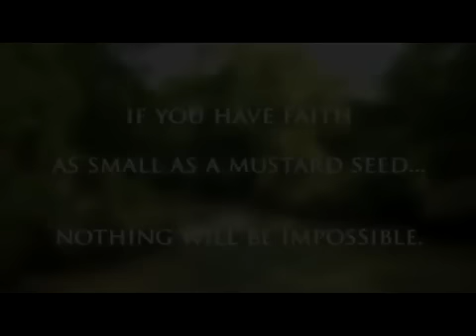Ultimate motivational christian video God uses little things